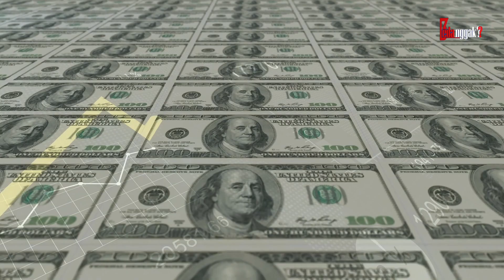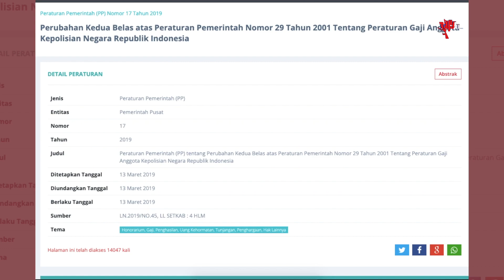BERHASIL MENDUDUKI TAHTA SAMBO! Intip Prestasi Karir & Harta Kekayaan Irjen Pol Syahardiantono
Setelah Ferdy Sambo ditetapkan sebagai tersangka, mantan Kadiv Propam ini juga sudah dipecat dari Polri melalui sidang etik yang dihelar pada 25 agustus kemarin. Sebelumnya, posisi Ferdy Sambo telah digantikan oleh Irjen Pol Syahardiantono sebagai Kadiv Propam baru. Berikut, kita akan mengupas karir dan kekayaan Irjen Pol Syahardiantono. Mari kita bongkar!